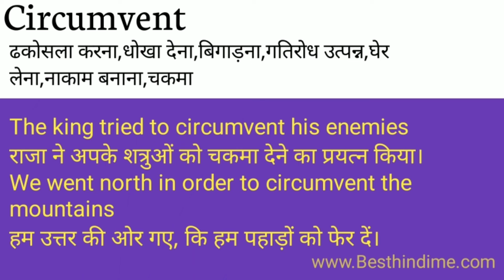Circumvent Meaning in Hindi/Circumvent का अर्थ या मतलब क्या होता है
Circumvent meaning in Hindi
Circumvent का अर्थ या मतलब क्या होता है
Circumvent ka Matlab kya Hota hai
Circumvent ka Hindi Meaning
Circumvent explained in detail.